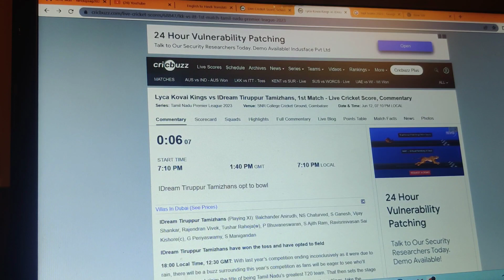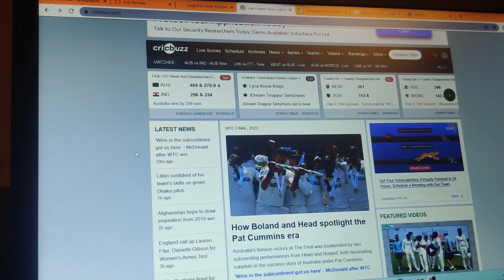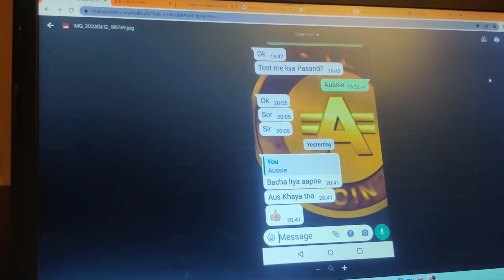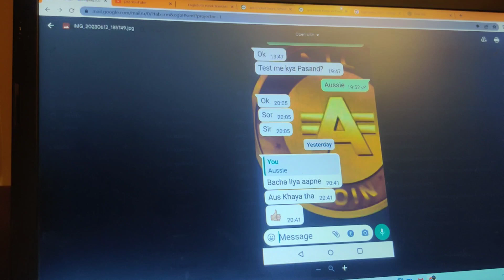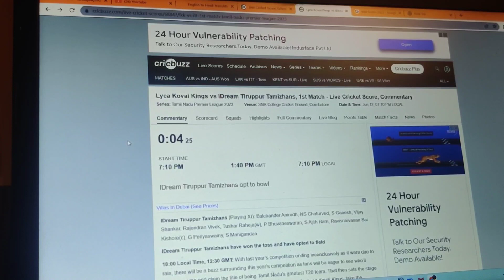TNPL 2023 : Jupitor Supports Lyca Kovao & Cheapak teams ?